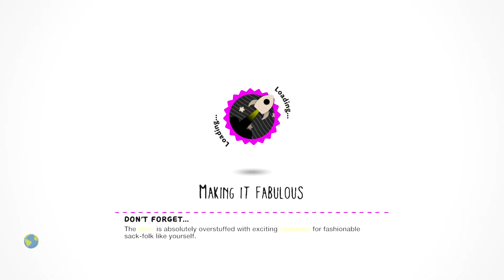LittleBigPlanet 3 - Dope hats shoes shirts skins pants grill teeth giveaway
Level: Dope hats shoes shirts skins pants grill teeth giveaway have fun
Creator: XxNikoliA24xX

Game: LittleBigPlanet 3
Console: PlayStation 4

Rate: 7.7/10

LittleBigPlanet™3